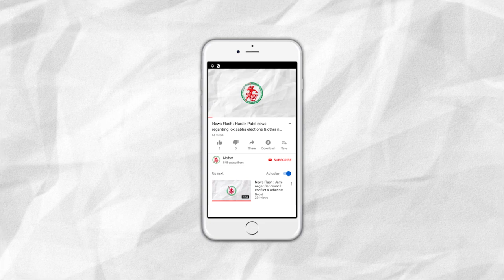News Flash: Rs. 3795 crore package declared for farmers by deputy CM Nitin Patel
1. Rs. 3795 crore package declared for farmers by deputy CM Nitin Patel
2. Twist in the tale in Maharashtra as BJP-NCP formed government
3. Cleanliness survey: Jamnagar district on 97th rank from a total of 100 ranks
4. Dengue effect slowly decreasing in Jamnagar
5. Peanuts bought in Jamnagar District from 1182 Farmers